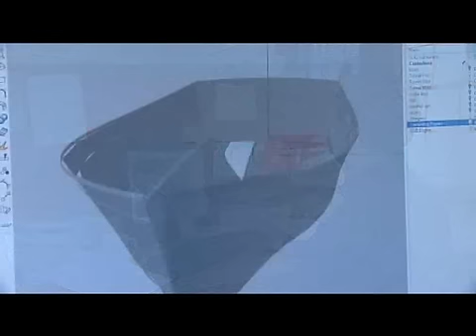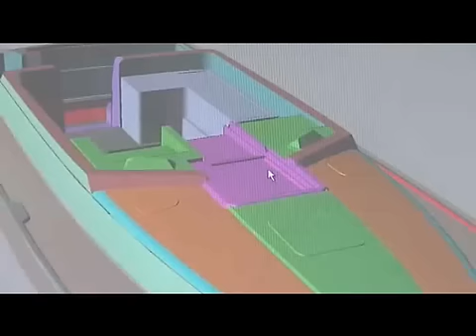Building boats in Maine a glimpse of Sabre Yachts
for more Boats & Yachts Videos and Reviews.
Building boats in Maine a glimpse of Sabre Yachts brokerage yachts broward yacht burger yacht burgess yachts buy a yacht cabo yacht capital